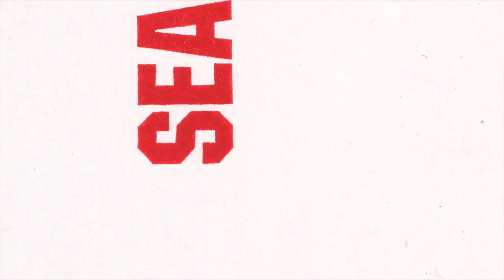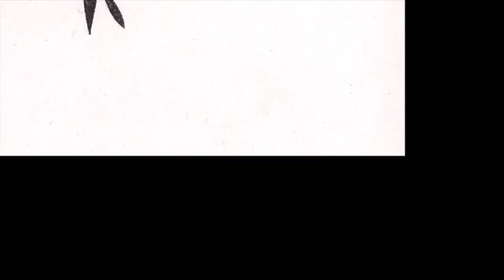Phantom Seance Ballett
Lena Willikens und Sarah Szczesny
feat. Detlef Weinrich and Viktoria Wehrmeister
released on Utter records, october 2021
Graphic Design: Till Sperrle

Sound: Excerpt of side B
"Studio Chamber Seance"

The "Studio Chamber Seance" contains diverse audio tracks of performances that were held
by Willikens and Szczesny in collaboration with Viktoria Wehrmeister and Detlef Weinrich.
It has been deconstructed and rearranged with additional sound material from the Lena Willikens & Sarah Szczesny archive.
Edited and mixed by Lena Willikens & Sarah Szczesny, Amsterdam and Cologne 2020. Additional music by Detlef Weinrich and Viktoria Wehrmeister (live recorded in Aachen 2019 and Frankfurt 2020), Mastering by Gordon Pohl.

“Phantom Seance Ballett is boombox orchestra and No ̄mimes, Vicky’s protection spells and Detlef’s psychic shuffles, smoke machine, strobe light chamber and painting, Margit Carstensen’s chiffre, Susie Greene’s insults and Schleim, Ebichu’s echoes and Anna Oppermann’s limbo.”